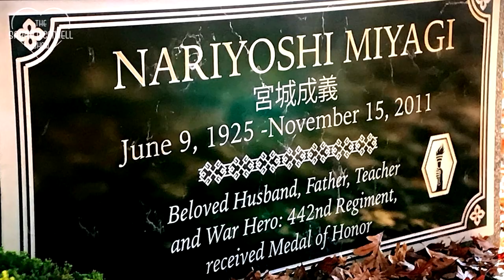Jon Hurwitz interview - Cobra Kai Season 3! Okinawa, Kumiko, Chozen, Elisabeth Shue return? Season 4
Sarah O'Connell interviews Jon Hurwitz - writer, director, and executive producer of Cobra Kai! They chat about season 2 and 3 on Netflix, favourite scenes, returning characters, filming in Okinawa, Tamlyn Tomita as Komito, Yuji Okumoto as Chozen, working with Martin Kove as Kreese, when we might see Elisabeth Shue as Ali, the Cobra Kai season 2 reunion with Tommy, losing Rob Garrison, Mr Miyagi's real name, Easter Eggs, when Cobra Kai Season 4 is filming, Choreography, if Kreese is beyond redemption, The Karate Kid Animated series Easter Egg, if Encino Oaks Country Club is featured in the Cobra Kai season 3 trailer, the cobra's name, if Jessica, Terry Silver, or Mike Barnes might return from The Karate Kid Part 3, Miyagi-verse spin-off shows, moving to Netflix, The Karate Kid x Cobra Kai - Reunited Apart with Josh Gad for Action Against Hunger, the futures of Ralph Macchio as Daniel LaRusso, William Zabka as Johnny Lawrence, Mary Mouser as Samantha LaRusso, Peyton List as Tory, Tanner Buchanan as Robby, Xolo Mariduena as Miguel Diaz, Courtney Henggeler as Amanda LaRusso, Martin Kove as John Kreese, Kreese Kringle, Team Miyagi-Do, Team Cobra-Kai, The Cobra Kai videogame, and lots more!